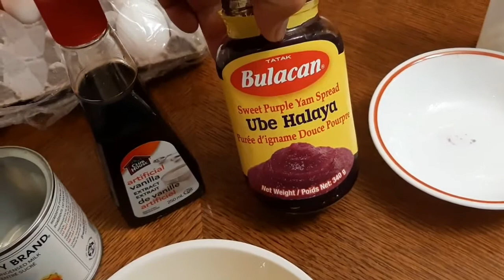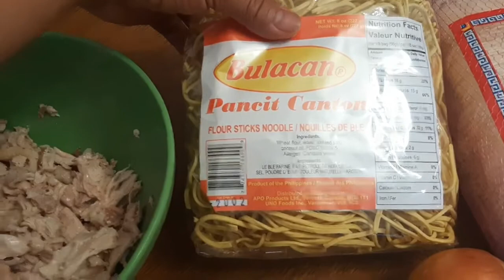THANK YOU & APPRECIATION PANSIT THIS IS IT !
MARAMING SALAMAT PO SA  PATULOY NYONG PAGSUPORTA DITO SA AMING CHANNEL!

Musician: Jef